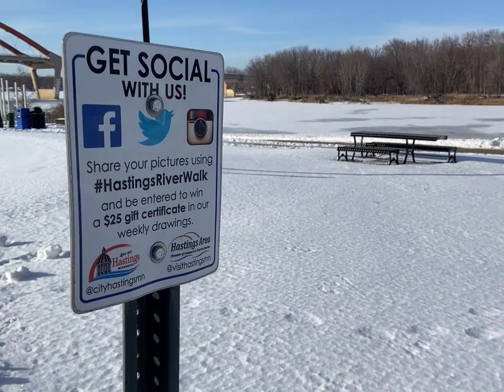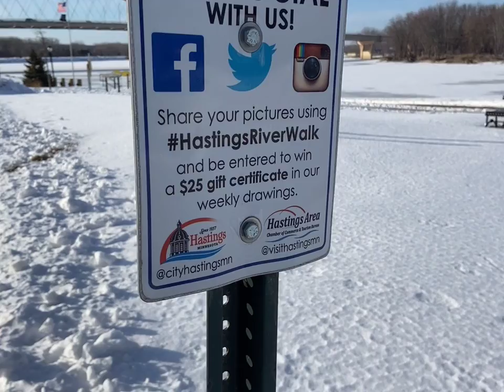MOVING TO HASTINGS, MINNESOTA - DAILY UPDATE - February 2, 2022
MOVING TO HASTINGS, MINNESOTA DAILY UPDATE - February 2, 2022 - Tom Bullington, InMotion Realty

The groundhog predicts six more weeks of winter - sorry!

Extremely cold today with winds from the NW at 11 mph, making it feel like 11 below zero. Down to -13 air temperature overnight with dangerous wind chills predicted. Temps will be in the teens below zero on Thursday morning, with a high of 4 predicted.

Please take precautions if you are going to be outdoors or traveling. Minimize skin exposure to the air, wear layers of warm clothing, and equip your car with blankets and water.

Sunset tonight at 5:21 p.m., sunrise tomorrow at 7:28 a.m.

Moving to Hastings, Minnesota?

To stay up to date with events, restaurant specials, shopping, sports and all happenings in Hastings, Minnesota - be sure to check out Hastings Happenings on Facebook.

Hastings Happenings has been owned and operated by local Hastings Realtor Tom Bullington of InMotion Realty since 2009.

Video produced and edited by Tom Bullington, InMotion Realty, Hastings, MN.